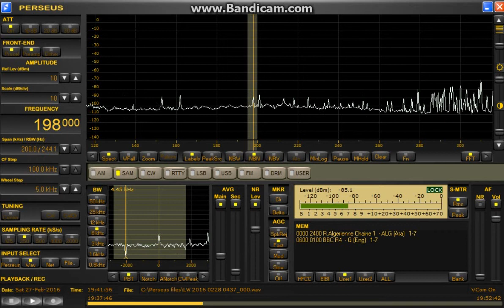198 kHz / Feb. 27,2016 1937 UTC